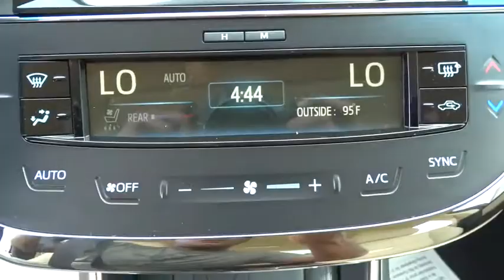2015 Toyota Avalon Hybrid Conroe, The Woodlands, Spring, Tomball, Houston, TX X51985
2015 Toyota Avalon Hybrid

2015 Toyota Avalon Hybrid Limited - Stock#: X51985 - VIN#: 4T1BD1EB5FU043999

Gullo Toyota
500 I-45 South

TECHNOLOGY PACKAGE  -inc: Pre-Collision System (PCS)  off switch  Wireless Charger  Dynamic Radar Cruise Control (DRCC)  Automatic High Beams  4 HID (PES) and LED DRL,Express Open/Close Sliding And Tilting Glass 1st Row Sunroof w/Sunshade,Body-Colored Power Heated Auto Dimming Side Mirrors w/Manual Folding and Turn Signal Indicator,Leather/Simulated Wood Gear Shift Knob,Leatherette Door Trim Insert,Leather/Chrome Steering Wheel,Memory Settings -inc: Door Mirrors,Bench Front Facing Heated Rear Seat,Radio: JBL Premium Audio w/Navigation System -inc: AM/FM CD player w/MP3/WMA playback capability  App Suite  Entune Multimedia Bundle  7-inch high resolution touch-screen w/split screen display  11 JBL GreenEdge speakers in 9 locations  subwoofer  amplifier  auxiliary audio jack  USB port w/iPod connectivity and control  advanced voice recognition  hands-free phone capability  phone book access and music streaming via Bluetooth wireless technology  HD Radio  HD predictive traffic and doppler weather overlay  AM/FM cache radio  SiriusXM Radio w/3-month complimentary trial and Gracenotes album cover art  Integrated Backup Camera Display w/Projected Path,Multi- Stage Heated & Ventilated Front Bucket Seats -inc: 10-way power adjustable driver's seat w/power lumbar support  power cushion extension and memory system and 8-way power adjustable front passenger seat,Interior Trim -inc: Simulated Wood/Metal-Look Instrument Panel Insert  Chrome Interior Accents and Leatherette Upholstered Dashboard,Regenerative 4-Wheel Disc Brakes w/4-Wheel ABS  Front Vented Discs  Brake Assist and Hill Hold Control,Rear Camera,Low Tire Pressure Warning